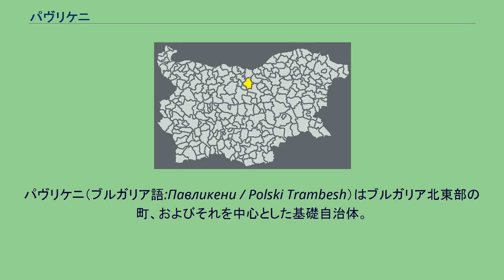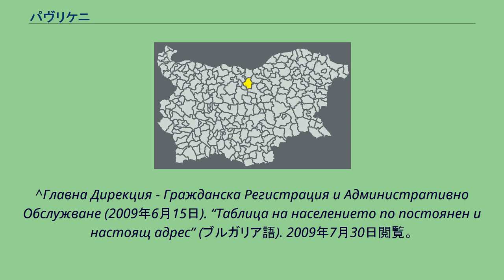パヴリケニ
ヴェリコ・タルノヴォ州の都市
パヴリケニ（ブルガリア語:Павликени / Polski Trambesh）はブルガリア北東部の町、およびそれを中心とした基礎自治体。
ヴェリコ・タルノヴォ州に属する。
パヴリケニはかつては陶磁器生産の中心地であったと考えられている。
古代ローマおよびトラキア時代の遺跡からの出土品によってそのことが示される。
こんにちのパヴリケニにつながる町は13世紀から14世紀にかけて建設されたもので、マリノポルツィ（Маринополци / Marinopoltsi）と呼ばれた。
町はパウロ派（en）が多数を占めていたことから、やがて現在の名になった。
オスマン帝国時代、町の人口構成は大きく変化し、多くのトルコ人が居住し、町はほぼトルコ系となった。
ブルガリア解放以降、トルコ人たちは町を去り、代わってバルカン山脈からブルガリア人が移り住んだ。
ブルガリア解放以降、パヴリケニは工芸と交易の町として発展し、多くの新しい建物が建造された。
パヴリケニは1943年に町に昇格した。
パヴリケニ基礎自治体（Община Павликени）には、その中心であるパヴリケニをはじめ、以下の町村（集落）が存在している。